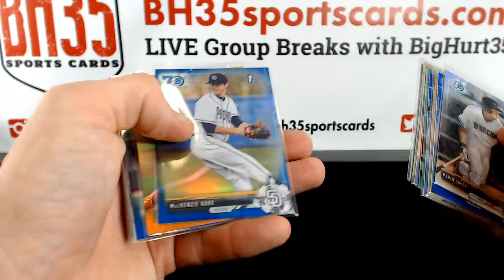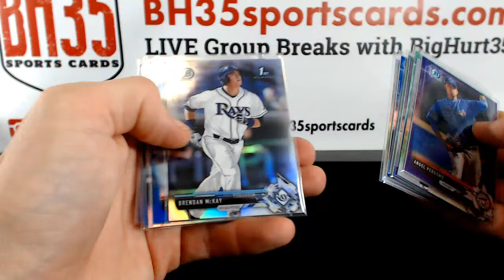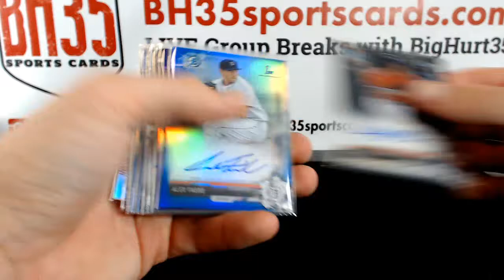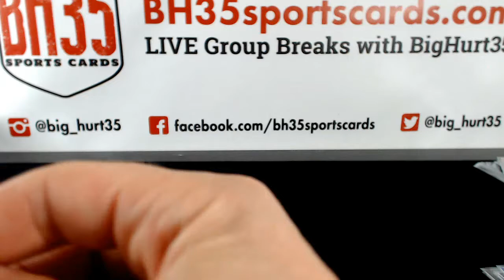Recap for 2017 Bowman Draft Baseball Jumbo | 8 Box Case Break #5 Pick Your Teams